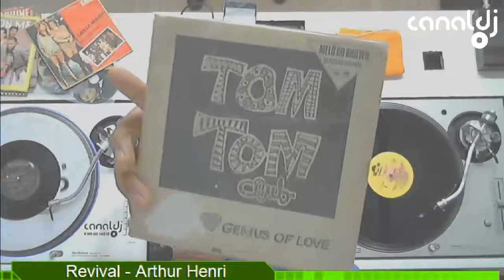DJ Arthur Henri - Programa Revival - 30.06.2016 ( Bloco 2 )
Set do DJ Arthur Henri, gravado e transmitido ao vivo no Canal DJ em 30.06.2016